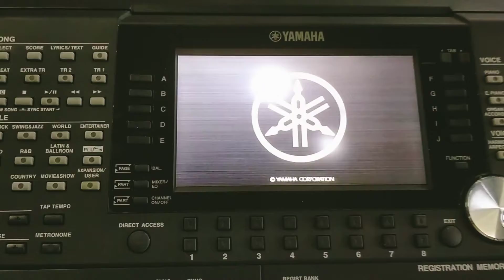นานๆจะมีมาครับสวยๆ yamaha PSR s975 เครื่องนี้ห้ามพลาด!...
สนใจ yamaha PSR s975พร้อมเสียง sampling และจังหวะไทยลาว โทร
LineID: nino5849